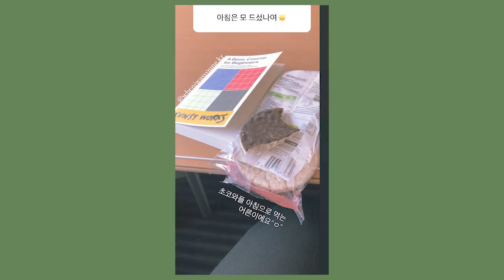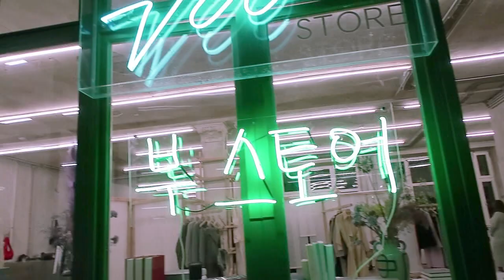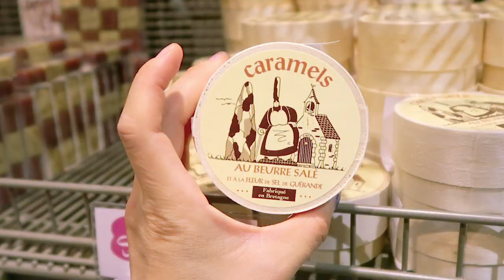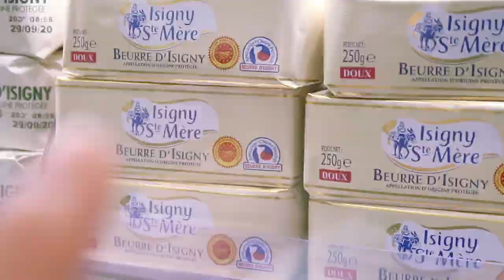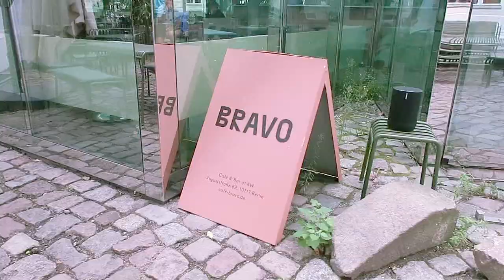학교 프레젠테이션 / voo store 행사 / 베를린의 샵들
안녕하세요 모두 건강히 잘 지내고 계시지요?
근황을 담은 영상으로 돌아왔습니다. 사실 근황은 넋이 나가서 할 일을 하고있거나 베를린에서 미친듯이 몰아서 놀거나 알바를 하거나.
간단하지만 정신없는 삶을 살고있답니다.
모두에게 안부를 전해요!!! 잘 지내고있길 바래요 ^ㅇ^

    인스타    🔹@yuntreee
       샵        🔹@yuntreee.kiosk